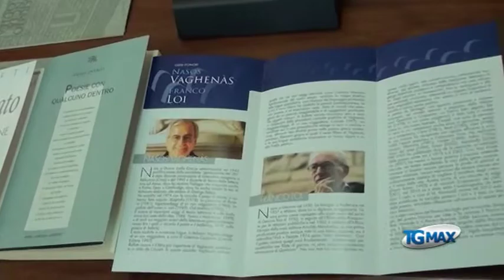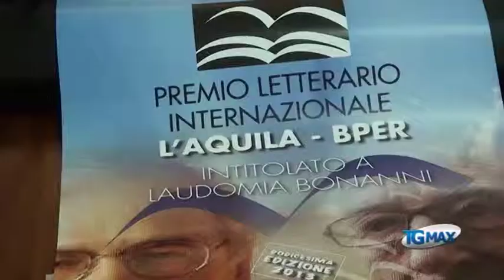Letteratura, presentato il Premio Laudomia Bonanni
Lanciano, servizio Tgmax 19 ottobre 2013. L'Aquila: letteratura, presentato il Premio Laudomia Bonanni.